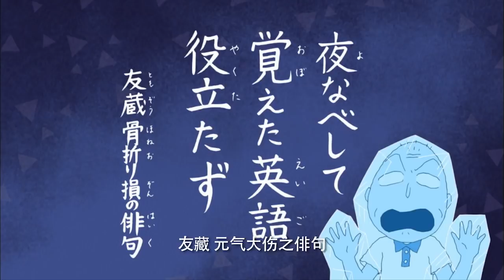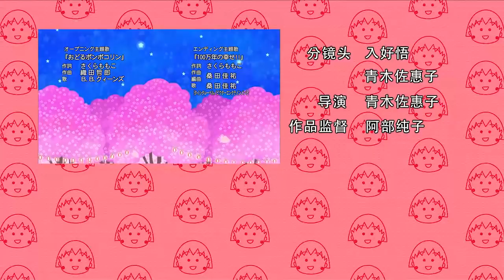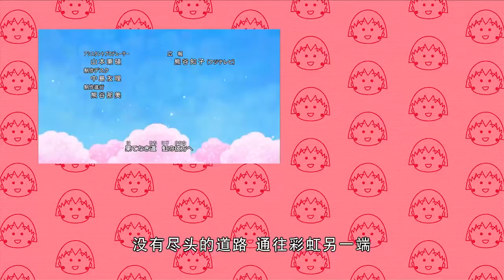櫻桃小丸子 #914 小丸子许愿／法国来的朋友